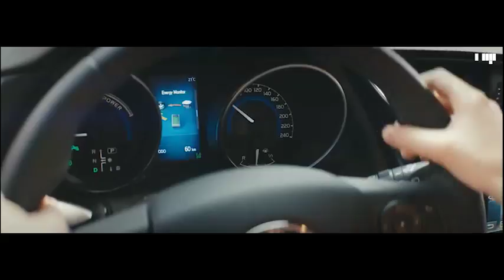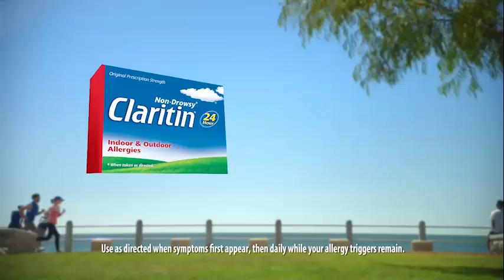Cody Pike :The long Reel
A quick edit of some different styles of work ive done.
Until my New site is fixed :)